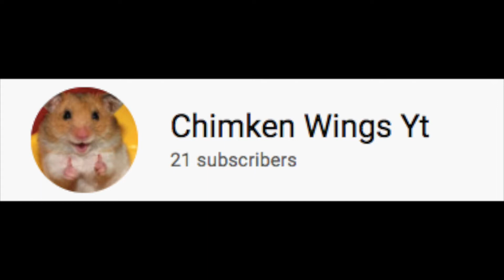I SAW THE 12th BEST PROSPECT IN THE U.S....AND HE DID AMAZING...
This was so pog.